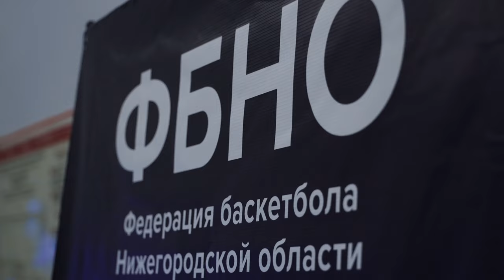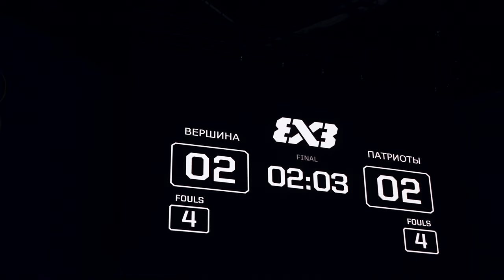Суперкубок среди глухих. Нижний Новгород